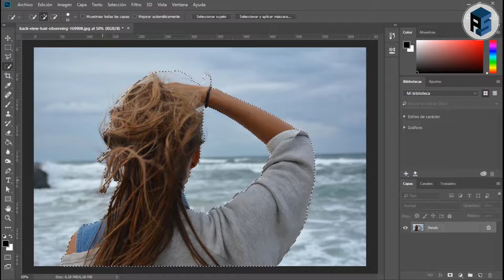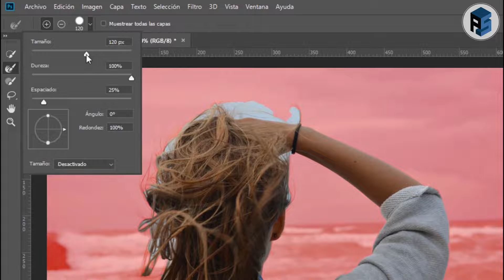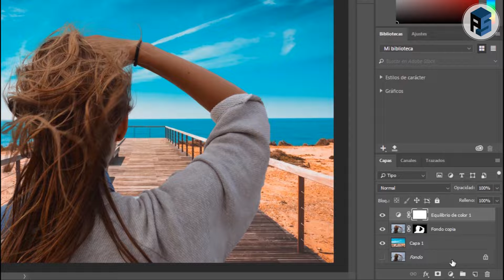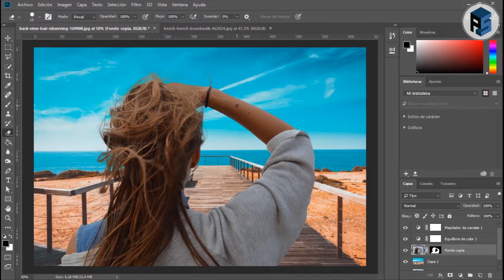Cómo CAMBIAR EL FONDO a una FOTO en PHOTOSHOP [Borrar fondo - Recorte perfecto] #38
Cómo eliminar el fondo de una fotografía y extraer el cabello a una persona obteniendo un recorte perfecto.

Fotografías:
Nikolay Draganov